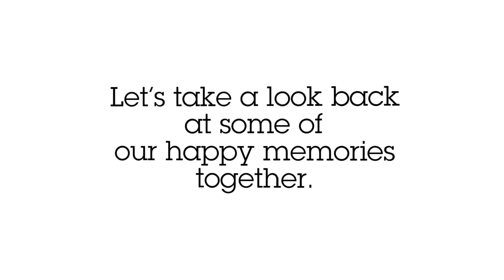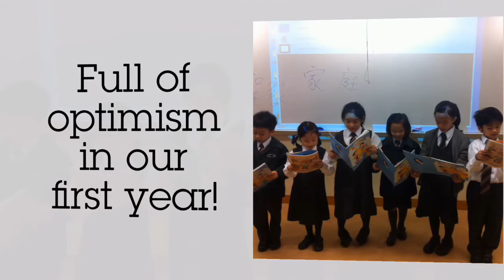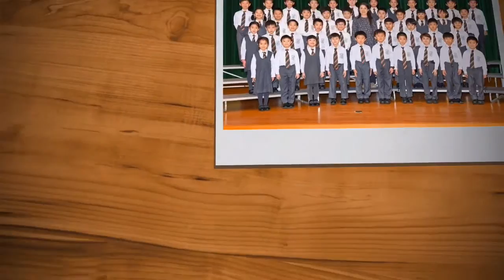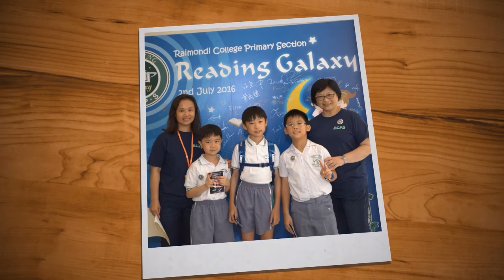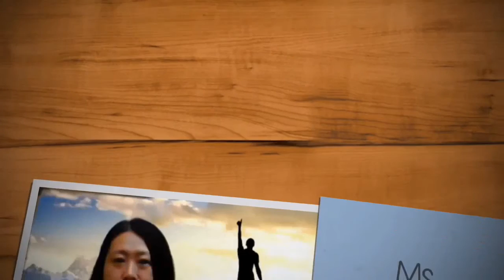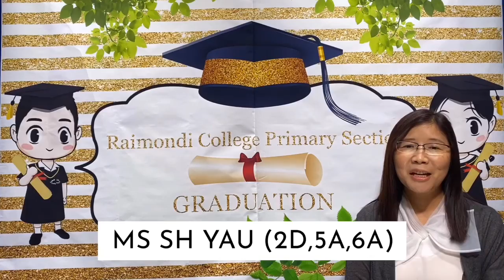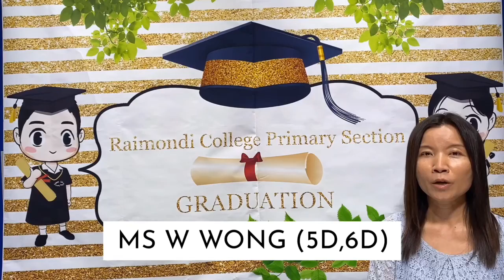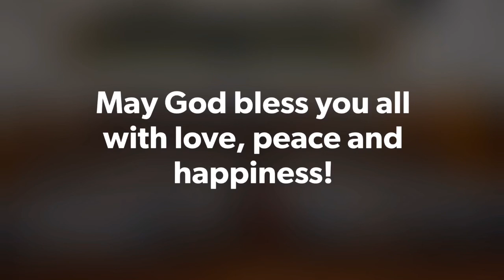2019-2020 Graduation Video @ Raimondi College Primary